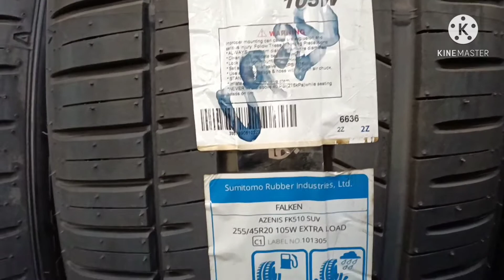Transfer Tire# JM TV Official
Thank you mga lods
JM TV Official